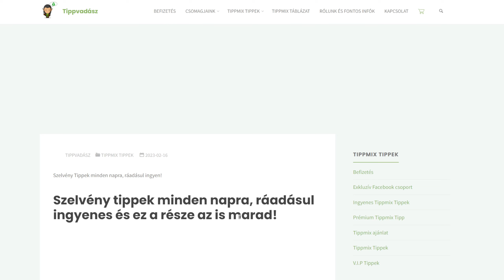FIFA 23 - Ferencváros Karrier #39 | Schäfer a passzkirály!